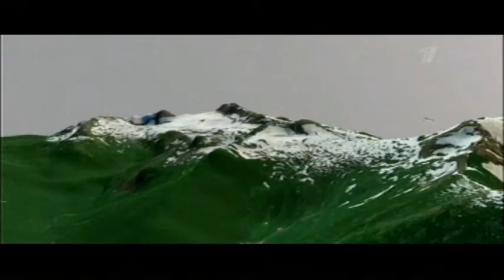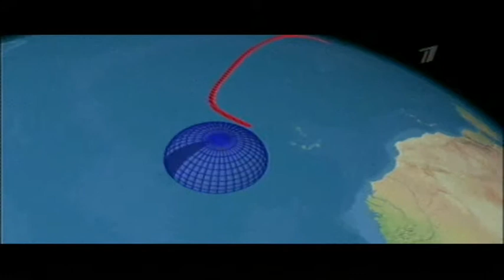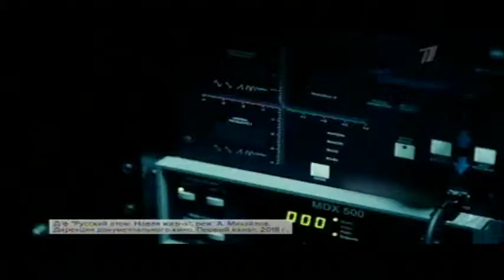Россия. Оружие возмездия 2018